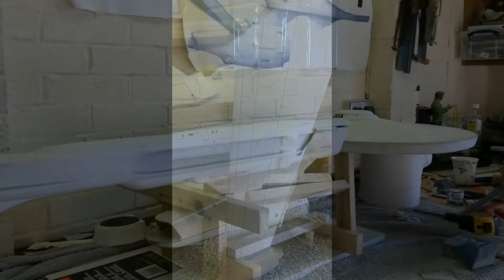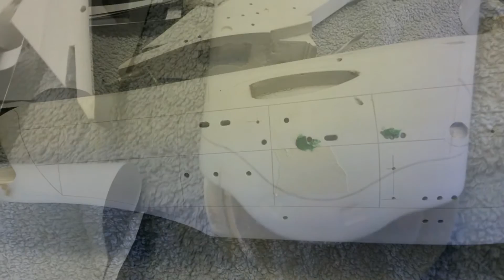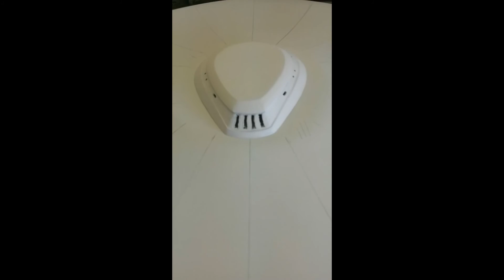USS ENTERPRISE WIP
building the enterprise